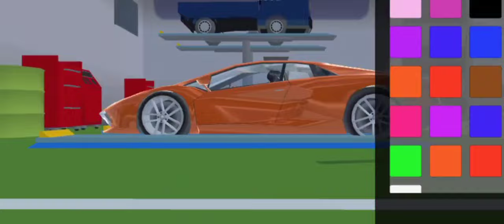Sakura Rainbow Car Collection at Fire House 🙀🤯 || Sakura School Simulator 🤯✅